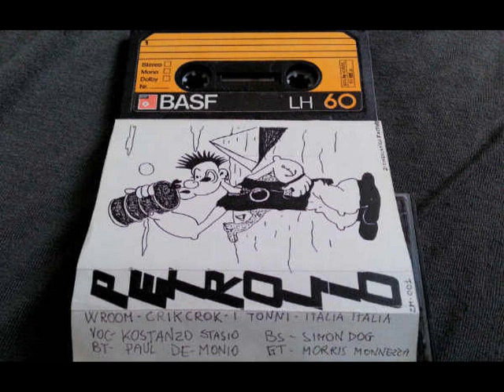PETROLIO Live Armellini 1983 (roma punk)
Questi file li scaricai nei primi anni 2000 da una paginetta web creata dalla band, dove misero , possibili da scaricare, 4 pezzi registrati live ( artigianalmente) all'armellini di Roma.
quindi...
1) wrooom
2) I tonni
3) fidel castro
4) num me ricordo !

 Petrolio: formazione

Kostanzio Stasio – vox
Paul De-Monio -drums
Simon Dog – Basso
Morris Monnezza – Guit